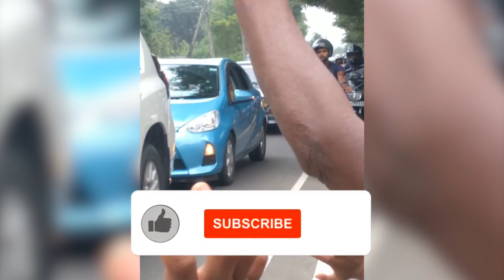Hiru Star Sahan Prabuddha Voting Problem Yesterday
Hiru Star Grand Finale Yesterday Sahan Prabuddha Voting Problem